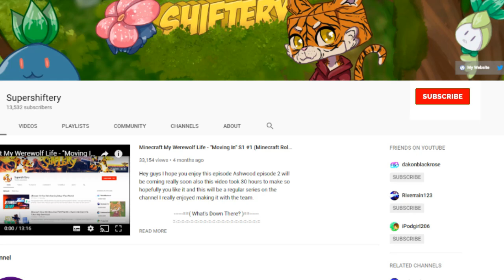Minecraft Xbox 360/Xbox One/PS3/PS4/Wii U/Switch Modded GTA New York Server Download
Minecraft Xbox 360/Xbox One/PS3/PS4/Wii U/Switch Modded GtA New York Map Download

Hey guys and today I will be making

==( Links )==

PSN: ► Supershiftery YT
Xbox 360/One GT: ► Supershiftery1